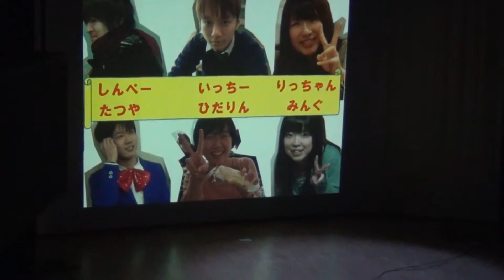1年生ライブ 2013 ⑤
das lied 一年生ライブ「STEP！～Let's go up!!」　20132/16　（土）

前半

1.STOorz

Good old acappella

2.きみどり

キミがいる

3.だぶる抹茶

メリクリ

4.LeNA

September

5.mac stamp

6.まくらくま

ぼくはくま

7.barber's

Real voice

8.ポプラ

SKY

後半

9.INaMI

pop star

10.やねうらのねこ

Chasing Heart

11.ひまらや

いつか

12.ぺぺロッチ

なごり雪

La La La Lovesong

13.ＨＡＬ

14.pob

微かなカオリ

15.ドンビーレイト

two as one

16.ｊｉ

17.こっこ

明日への扉